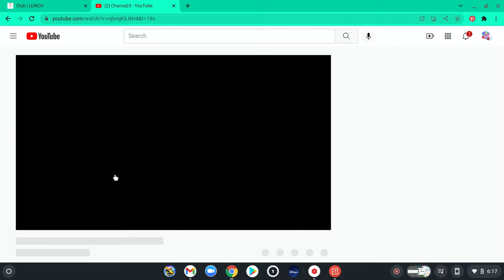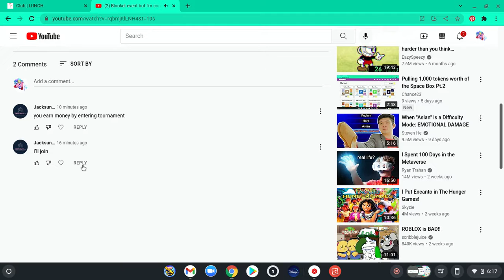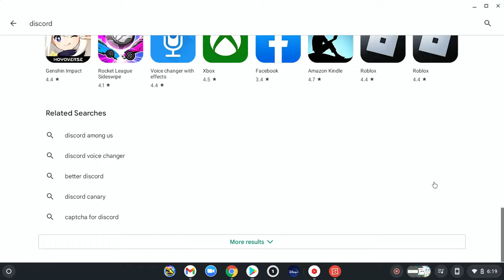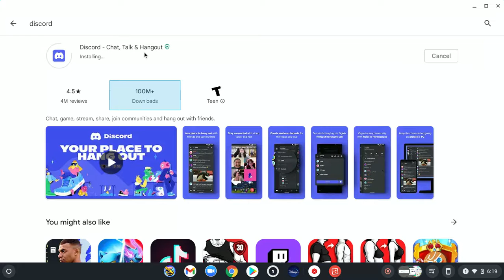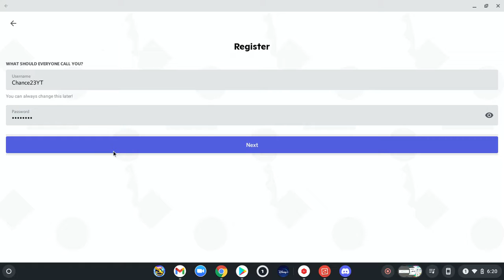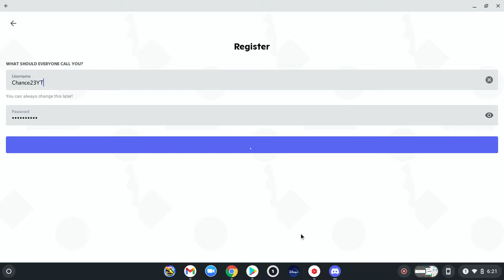More Blooket event but I kinda understand